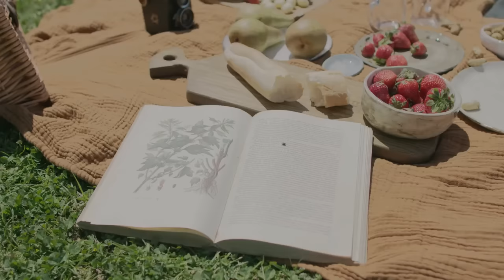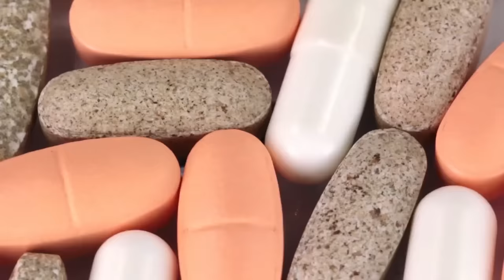Estas 6 Plantas de la Juventud te Regresan el Colágeno de la Piel y Te Ayudan con Tu Memoria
5 Plantas ESENCIALES para el COLÁGENO de Tu Piel

Sumérgete en el mundo de las plantas antienvejecimiento y aprende cómo puedes utilizar los regalos de la naturaleza para mejorar tu salud y bienestar. Desde hierbas legendarias hasta verduras cotidianas, te llevamos en un viaje para desvelar los métodos naturales que pueden ayudarte a mantener una apariencia juvenil y una mente aguda.